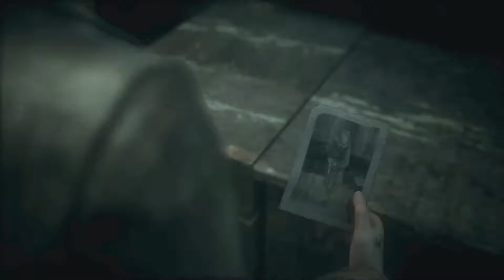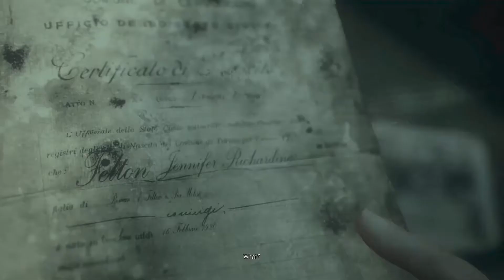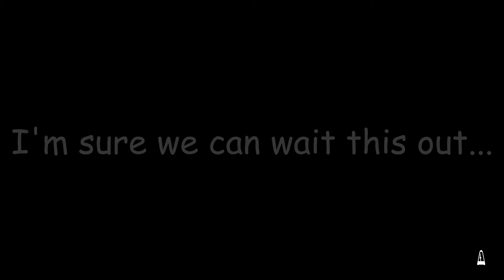Right Back Where We Started - Remothered: Tormented Fathers : Part 8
Hi, welcome to our playthrough of Remothered:Tormented Fathers! Today we experience everyone's favourite type of difficulties, Technical ones!

We upload everyday at 10AM PST and 5PM GMT so tune in often for the latest content!